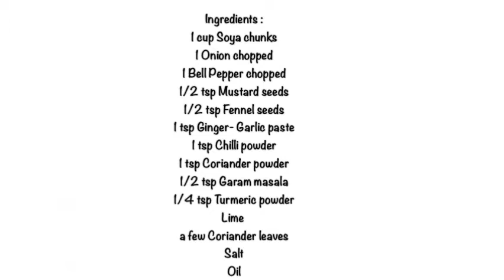Soya Chunks Bhurji || soya chunks(meal maker) Bhurji || Soyabin Bhurji || Easy Indian Recipes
I usually use soya chunks mostly in curries. But this time I thought of making a dry version and made this bhurji. You can use use this to make filling for sandwiches.You can add other vegetables of your choice to make it more colourful and nutritious. These protein rich bhurji tasted delicious.